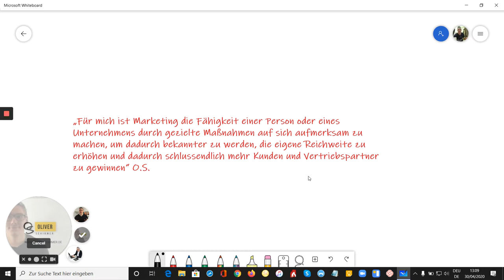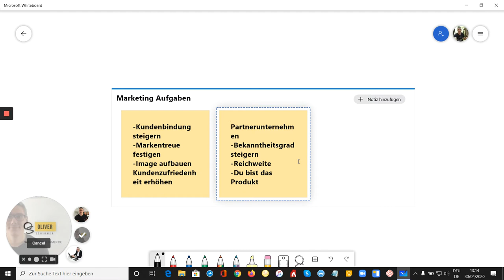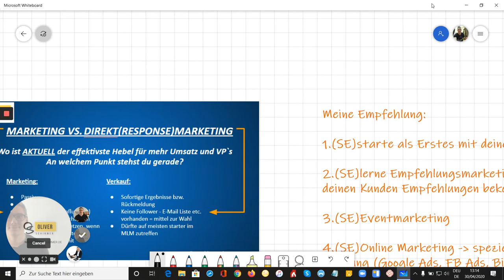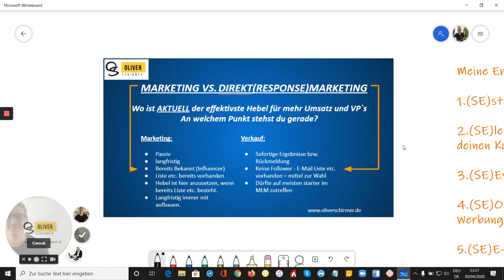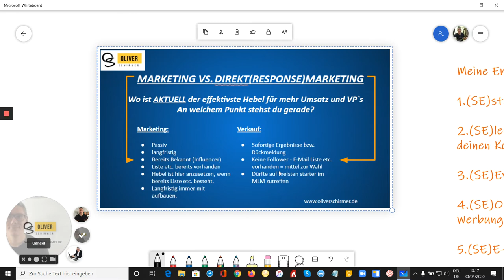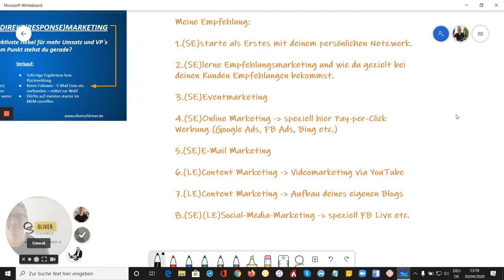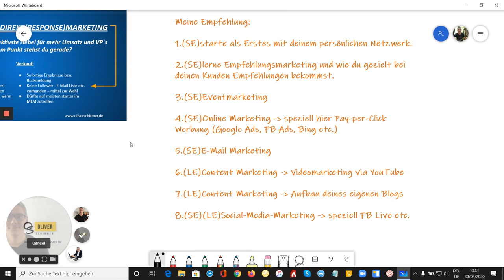Marketing Grundlagen - So startest du richtig - Network Marketing leicht erklärt❗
In diesem Video geht es um den richtigen Start in deinem Network Marketing Geschäft und das Verständnis der wichtigsten Marketing Grundlagen.

In diesem Marketing Grundlagen Video lernst du praxisnahe Tipps  die du direkt für dein Network Marketing Geschäft anwenden kannst und dein Geschäft von anfang an richtig aufbaust.

Hier findest du die Marketing Grundlagen – Basics einfach erklärt.

Deine Aufgabe ist es die Marketing Grundlagen wirklich drauf zu haben und so deine Kunden zu überzeugen...

Hier bekommst du die Marketing Grundlagen einfach erklärt.  Diese Marketing Grundlagen musst du kennen, um erfolgreich zu sein.

Liebe Grüße
Oliver

** Werbung

Marketing Grundlagen